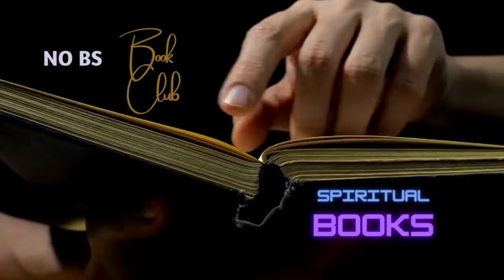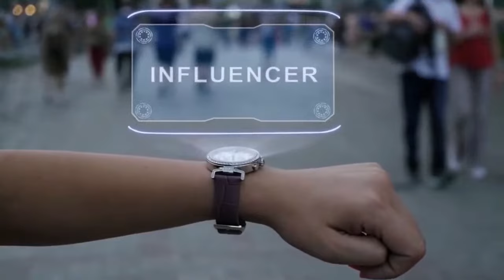Finding Where the Dead Go, Soul Shifting with Mark Ireland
Twenty years ago, when Mark Ireland's youngest son set out for a hike with friends, he couldn't have known that a windstorm triggering an asthmatic episode would take his son's life. Nor did he know this tragic day would mark the beginning of a quest to demystify life after death, a journey that would ultimately bring comforting answers to thousands of grieving parents.

But, as the son of renowned mid-twentieth-century Hollywood psychic to the stars, Richard Ireland, delving into the supernatural was a not-so-foreign undertaking. Join us as we explore Mark's remarkable childhood, steeped in psychic phenomena, his own supernatural gifts, and his compelling, scientifically-backed evidence for the afterlife and afterlife communication.

And of course, we will also be talking about the 10 Best Spiritual books that influenced Mark Ireland's life journey, as well as his own books, Soul Shift: Finding Where the Dead Go and The Persistence of the Soul: Mediums, Spirit Visitations, and Afterlife Communication.

Sign up free for Sandie Sedgbeer’s NO BS Spiritual Book Club Newsletter – save money, get the best spiritual book recommendations from the leading new thought speakers, authors, and teachers you trust, and never miss a live streaming episode

This episode was live-streamed through the OMTimes Radio & TV Network.